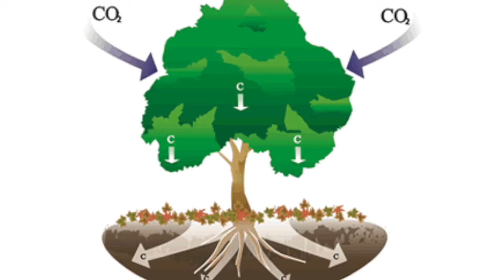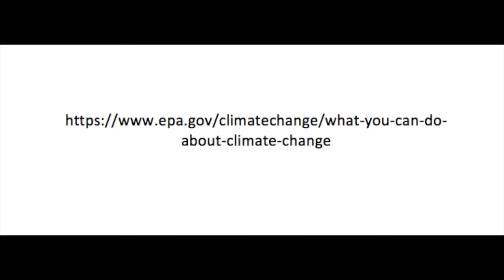Climate Change: Deforestation for Cattle Ranching in the Amazon Region of Brazil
This video, done as a project for my MPH degree at The George Washington University, highlights the climate change issues surrounding deforestation due to the beef industry in the Amazon Rainforest of Brazil. Along with this, it covers two social factors, social norms and governments/social institutions, that have continued to be driving factors to this issue. Enjoy :)